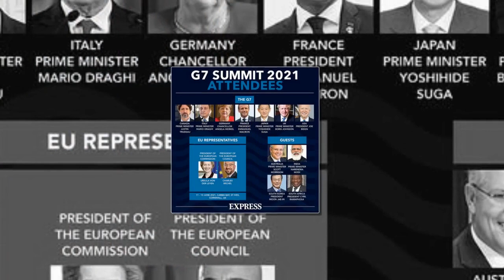‘Hang your head in shame’ Brexiteer savages Macron's 'shocking’ ignorance after Boris spat